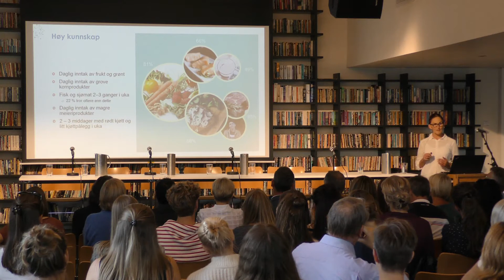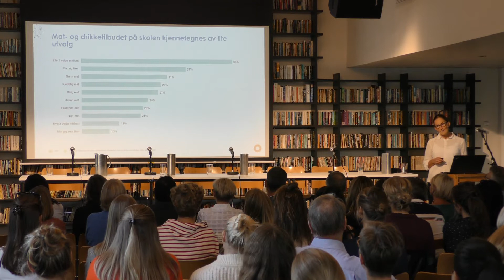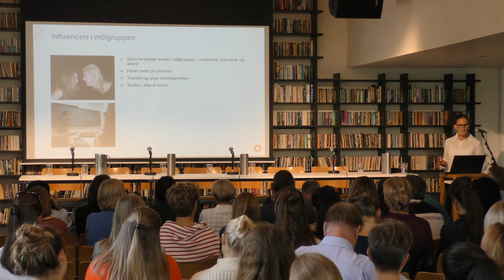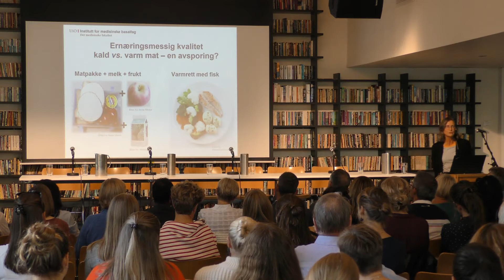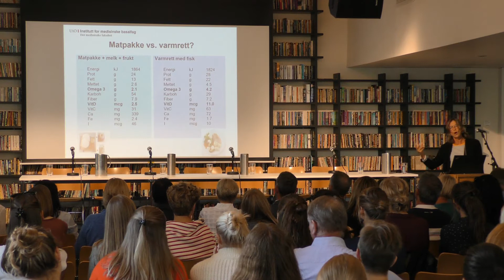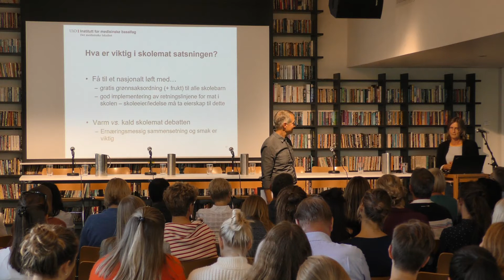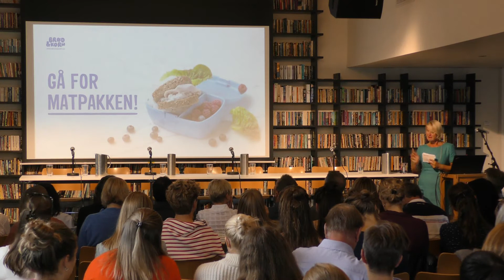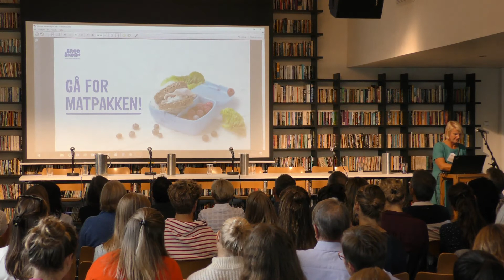Hva er sunn skolemat? Hvem tar jobben og hvordan? - Debatt på Litteraturhuset 30/8-18 kl 17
Hva er viktigst? At flest mulig spiser sunnest mulig med tanke på læring og helse? Eller at det serveres varme måltider på flest mulig skoler? Vi har invitert folkehelseminister Åse Michaelsen, ernæringseksperter, skolefolk og andre fagpersoner til debatt og kanskje noen nye sannheter om skolematen?

PROGRAM FOR SKOLEMATDEBATTEN
Møteleder: Aslak Bonde

Hva vet ungdom om sunt kosthold og hva gjør de?
Presentasjon av ungdomsmat-undersøkelse fra våren 2018 gjort på oppdrag for Sunn ungdomsmat-prosjektet til Norges sjømatråd, Opplysningskontoret for brød og korn, Opplysningskontoret for egg og kjøtt, Opplysningskontoret for frukt og grønnsaker og Opplysningskontoret for meieriprodukter.
v/ Sunneva Kilsti, seniorrådgiver i Opinion

Skolematen – ernæringsmessig kvalitet og smak er viktig, ikke om maten er varm eller kald
v/ Lene Frost Andersen, professor ved Universitetet i Oslo

10 års praktiske erfaringer med gratis skolemat i Vinje kommune
v/ Anders Sandvik, assisterende rådmann i Vinje kommune

Hva tenker og gjør Opplysningskontoret for brød og korn om/med skolemat?
v/ Torunn Nordbø, daglig leder i Opplysningskontoret for brød og korn

Debatt:
Skolemat – må vi ha varme måltider for å sikre sunn skolemat eller er det et sidespor?
Eldre- og folkehelseminister Åse Michalsen (FrP)
Stortingspolitiker Elise Bjørnebekk-Waagen (Ap)
Rektor Bjørg Tørresdal, Levanger ungdomsskole
Adm.dir. Øystein Halvorsen, Bakehuset
Professor Lene Frost Andersen, Universitetet i Oslo
Assisterende rådmann Anders Sandvik, Vinje kommune
Leder Agathe Waage, Elevorganisasjonen